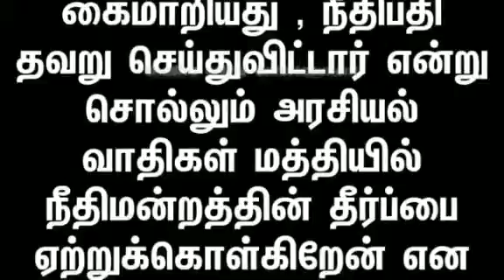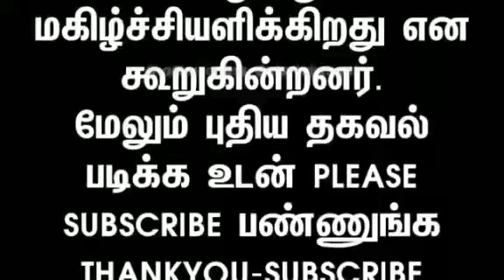18 எம்எல்ஏக்களின் தீர்ப்பை அடுத்து டிடிவி தினகரன் கூறிய ஒரு வார்த்தையால் அவரின் ஆதரவாளர்கள்மகிழ்ச்சி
18 எம்எல்ஏக்களின் தீர்ப்பை அடுத்து டிடிவி தினகரன் கூறிய ஒரு வார்த்தையால் அவரின் ஆதரவாளர்கள்மகிழ்ச்சி தமிழகத்தின் 18 தொகுதிகள் உட்பட ஒட்டுமொத்த தமிழகமே ஆவலுடன் எதிர்பார்த்த 18 எம்எல்ஏக்களின் தகுதி நீக்க வழக்கில் இன்று தீர்ப்பு வழங்கப்பட்டது. இந்த வழக்கில் மூன்றாவது நீதிபதியான சத்யநாராயணா இந்த வலக்கை முழுவதும் விசாரித்து முடித்ததை அடுத்து சபாநாயகர் 18 சட்டமன்ற உறுப்பினர்களை தகுதி நீக்கம் செய்தது செல்லும் என்று நீதிபதி அதிரடி தீர்ப்பு வழங்கினார். மேலும் சபாநாயகர் முடிவில் தவறு இல்லை என்று தெரிவித்து இருக்கும் நீதிபதி இது சட்டவிரோதமானது அல்ல என்றும் கூறியுள்ளார்.